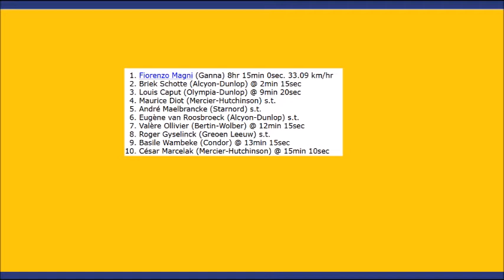Tour des Flandres 1950 - le doublé de Fiorenzo Magni